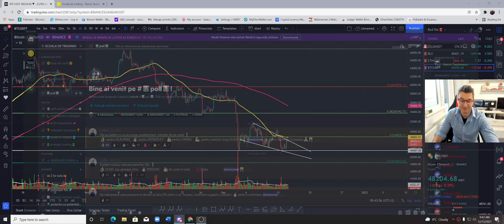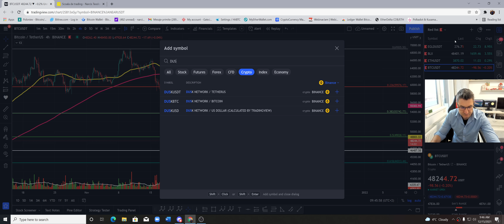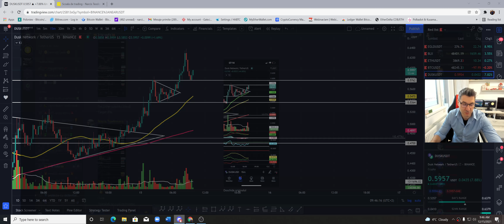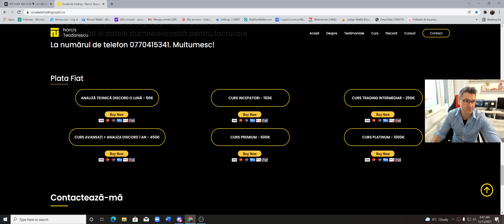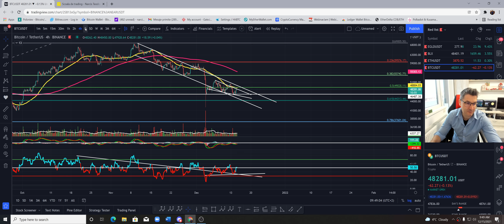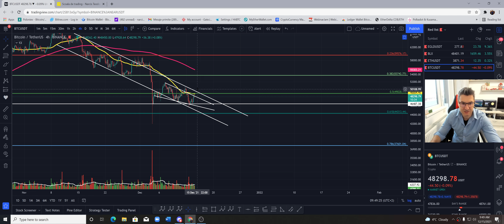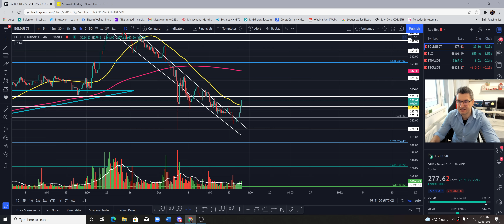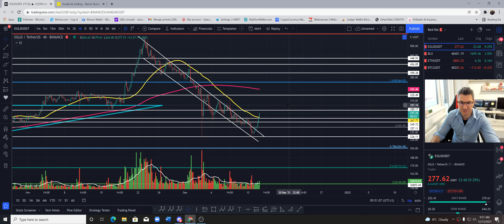VREI SA FII INDEPENDENT FINANCIAR? EGLD A RUPT REZISTENTA!!! ANALIZA BTC/EGLD/ETH!